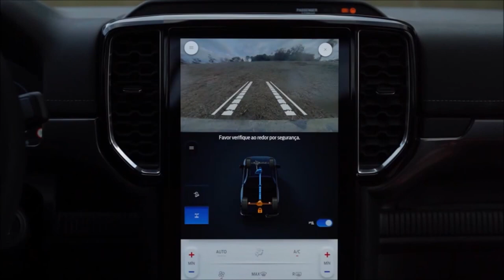Nova Ford Ranger 2024 30 V6 AT6